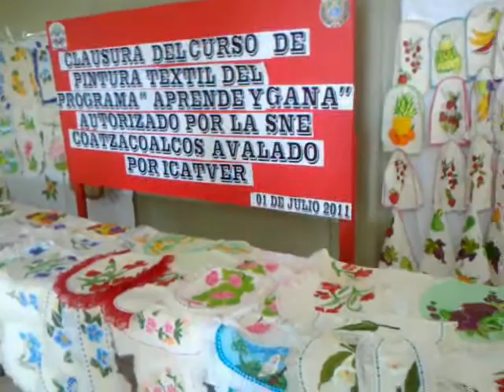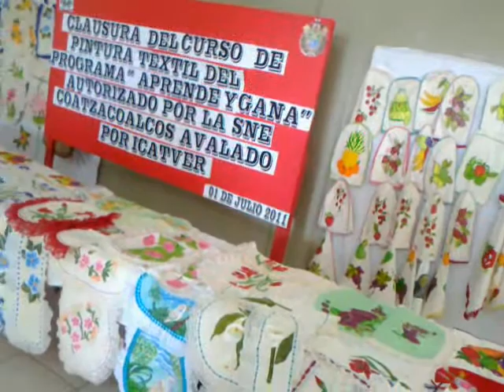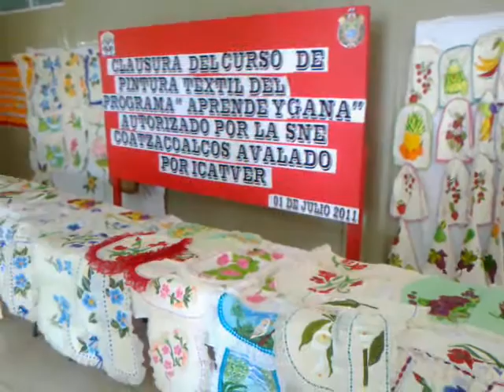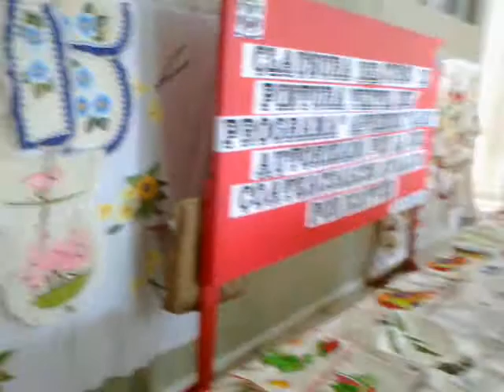Curso de pintura textil Isla 1 jul 2011